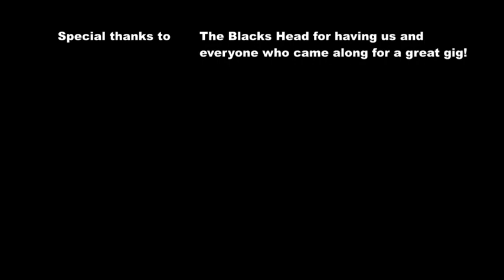This Train Number 9 Easy Thomas Blues Band Blacks Head Oct 2019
From October 2019. Easy Thomas Blues Band trio with two train song covers. This Train from 1922 and Train Number 9 from 1958. From our gig at the Blacks Head in Wirksworth. Tom Martin on guitar. Robert Batchelor on harmonica and Jes Smart on drums.